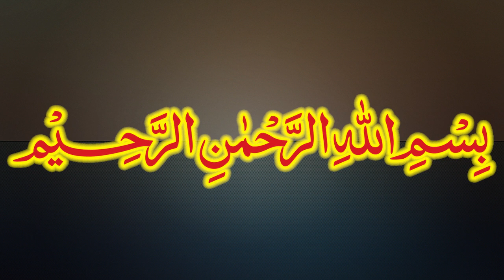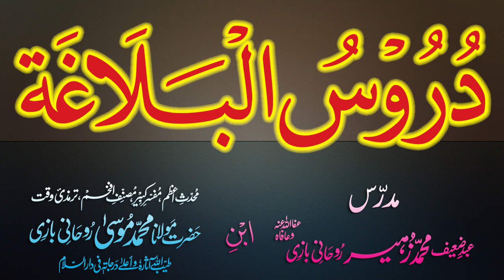Duroos-ul-Balagha Dars - 86 - page - 144 - by Maulana Muhammad Zuhair Albazi - 28/02/2013